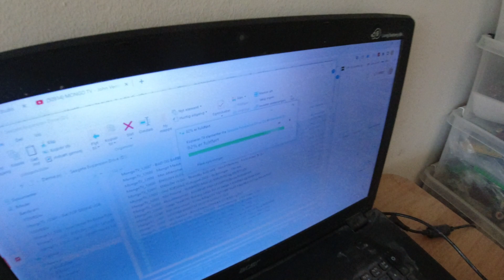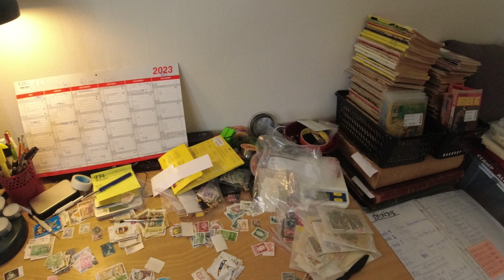MongoTV_12937 - Del 2 - God LØRDAG - Kopier VIDEO og Spise BOLLER Til MORGENMAD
DEL 2 - God LØRDAG. Klokken den er snart 10.30. Jeg har brugt hele min morgen og formiddag, på det her snart. Solen den begynder snart, at koge ind af mine vinduer i stuen, og temperaturen vil stige nu, stille og roligt, til en 31-33 grader. Så jeg må komme igang nu, med at optage mit fly video, før der bliver for varmt.